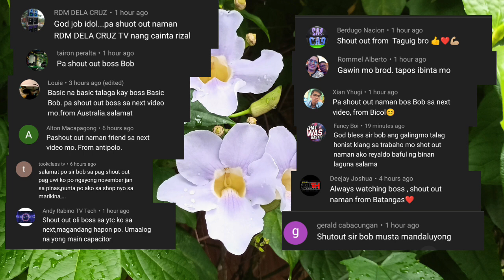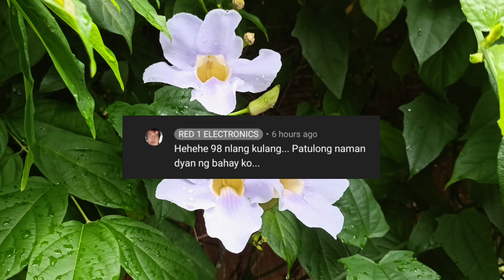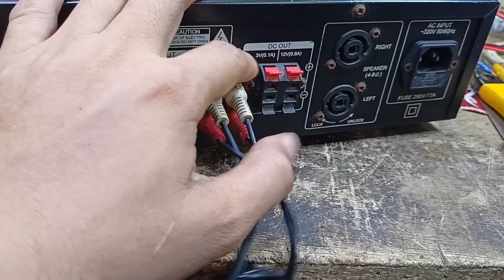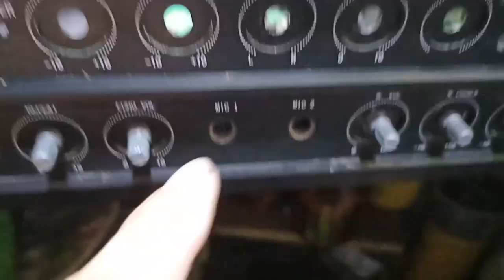KERVLER KAV-1400 INTEGRATED AMPLIFIER || REPAIR AND REVIEW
MGA BOSS ISANG KEVLER AMP ANG ANG REVIEW NATIN NGAYON AT REPAIR NA DIN